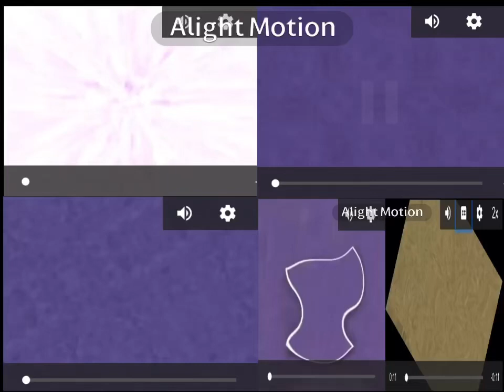5 Klasky Csupo